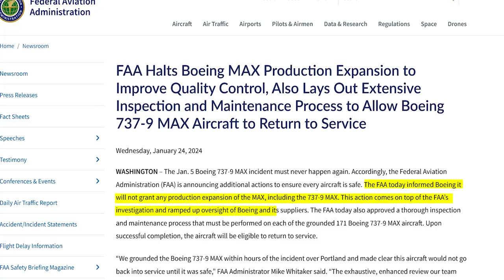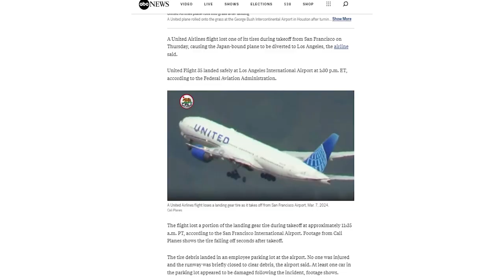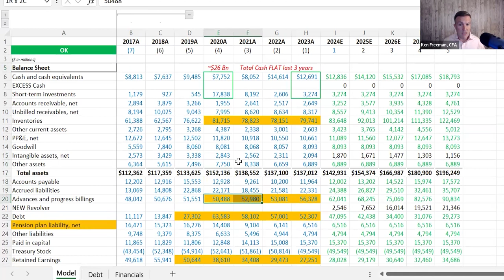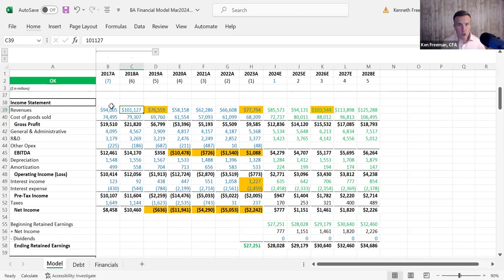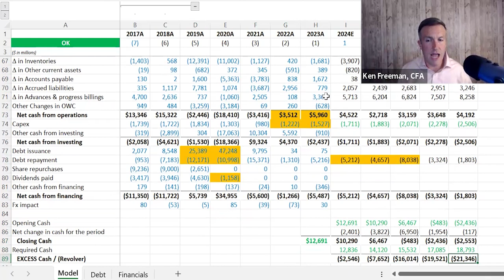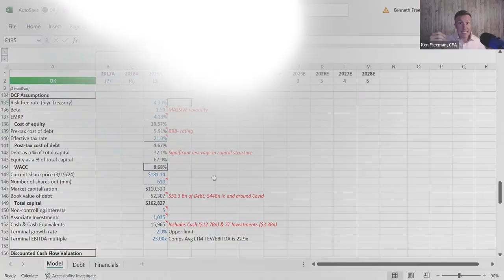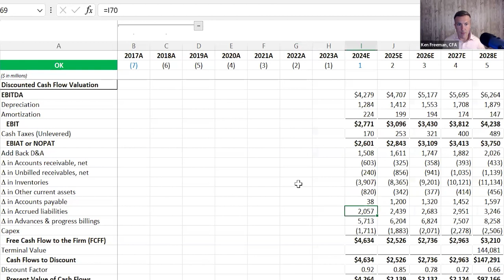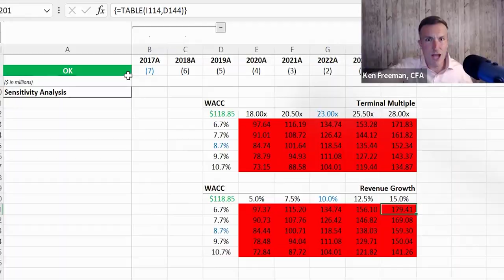Should You SHORT BOEING Stock? - Boeing Stock Analysis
Is Boeing on the brink of a crash or is it gearing up for a monumental launch to the sky!?!? Dive into the heart of aviation market intrigue with our deep dive Boeing stock analysis.

In this must-watch video, Ken Freeman, CFA, scrutinizes the BA stock like never before, delivering a no-holds-barred Boeing stock forecast that every investor and market watcher needs to see.

From startling emergency landings and whistleblowers' disturbing fates to looming union negotiations and global revenue vulnerabilities, we leave no stone unturned. Our rigorous Boeing stock analysis today traverses beyond sensational headlines to the crux of BA stock's real value. Will your portfolio crash and burn with BA, or will it take off to stratospheric profits?

Get the latest BA stock news, a meticulous BA stock valuation, and educated BA stock predictions wrapped in one explosive package. Are the rumblings in the industry a tell-tale sign for traders to bail or buckle up for the ride? Find out if it's time to buy or sell with our expert analysis.

Ken Freeman rigorously examines Boeing's balance sheet, income statement, and cash flow to bring you an informed perspective on BA stock analysis today. From the Death Cross to the drastic swings in revenue, our evaluation peels back the layers of financial jargon to present you with the cold hard facts that will answer the pressing question: Is Boeing stock a buy or sell?

Our sensitivity analysis and DCF evaluations cut through the optimistic noise of Wall Street, offering a grounded BA stock forecast. With Freeman's unique insights, get a clearer picture of what the future holds for one of the aviation industry's giants.

Don't fly blind when it comes to investing in Boeing. Whether you're an amateur trader or an expert investor, this video will equip you with the Boeing stock predictions you need for your next strategic move. Your financial success may just depend on watching our thorough Boeing stock analysis.

Strap in for a financial journey like no other. Go beyond the traditional stock metrics and chart analysis with us, and unlock the door to a deeper understanding of Boeing's potential risks and rewards. Expect sharp analysis, clear-cut predictions, and an expert viewpoint that takes into account the bigger economic picture influencing Boeing's trajectory.

Are you invested in Boeing, or considering it? Then you MUST watch this eye-opening Boeing stock analysis.

Drop your suggestions in the comments below and let community upvotes decide the next stock we unravel. From Palantir and Microsoft to Hermes and Ferrari, you command the board, and we deliver the intelligence. Which titan of industry will be under our microscope next? You, the viewer, hold the power!

and Tesla to see what sets them apart.

0:13 Boeing UPDATE
1:58 Boeing Introduction & Background
3:21 Boeing Balance Sheet
4:59 Boeing Income Statement
6:39 Boeing Cash Flow Statement
8:34 Boeing Forecast Drivers for Projections
9:58 Boeing Discounted Cash Flow (DCF) Assumptions
11:39 Boeing DCF Valuation & Sensitivity Analysis
14:10 Boeing Analysis Wrap Up & Recommendation